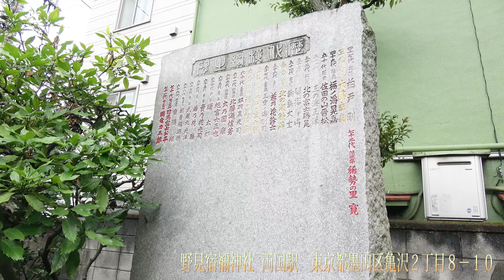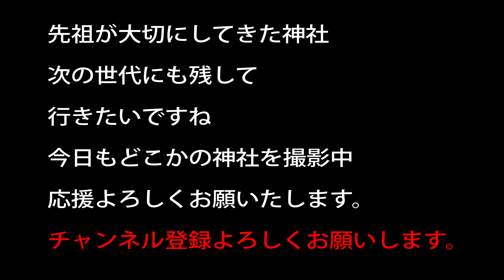野見宿禰神社 両国駅 東京都墨田区亀沢２丁目８−１０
両国国技館　　相撲で有名ですが
相撲に関わる神様を祀っております

20～30万以上神社があります。　実はコンビ二よりも多い